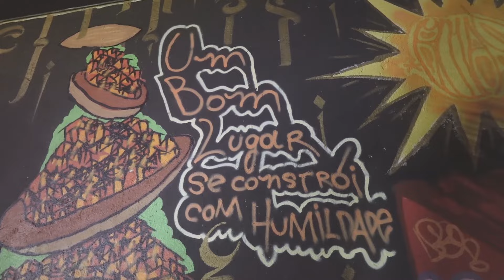FORRÓ FIADO - Festa Junina da Monstro Discos em C.C. Martim Cererê em 22 de Junho de 2024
Estréia no Canal d'A Casa de Vidro Na Festa Junina promovida pela Monstro Discos em C.C. Martim Cererê em Junho de 2024 rolou um showzaço do Forró Fiado (feat. Rheuther no baixo). Aprecie o primeiro plano sequência desta noite que contou ainda com o Dj Cleiton Rasta e com a presença da banca do Coletivo Mente Sativa na véspera da grande Marcha da Maconha 2024. Forró Fiado é um dos grupos goianienses mais bem dotados de musicistas magníficos, incluindo a zabumba de @fabianobraga.s, o triângulo de @matheusmentone, a sanfona de @danifrisson e o pífano e a voz de @vrenopife. Filmagem e som direto: Eduardo Carli. ou